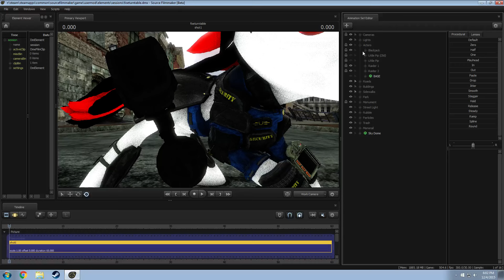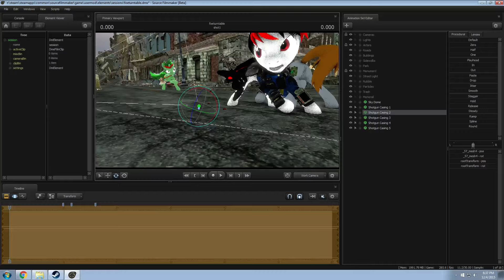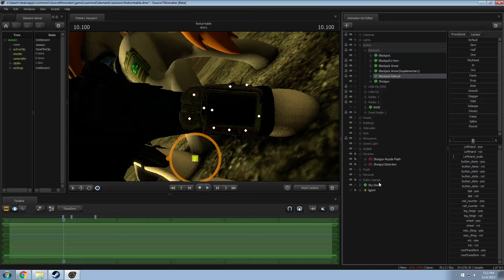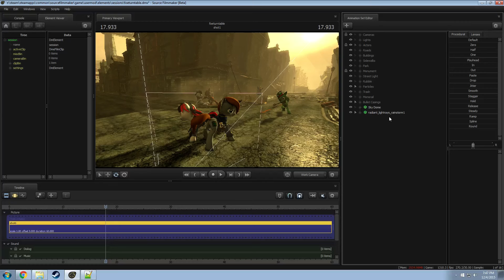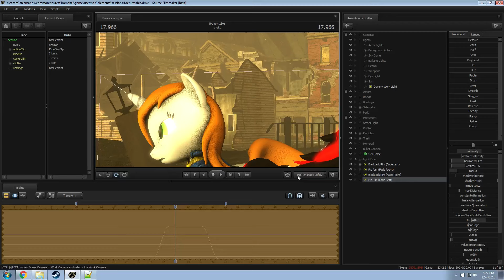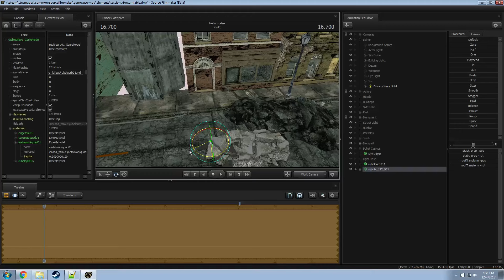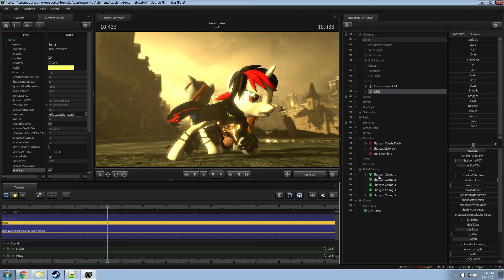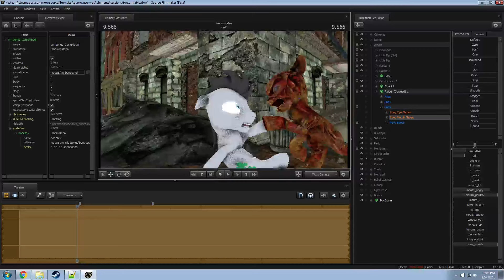SFM Stream - 12/4/15